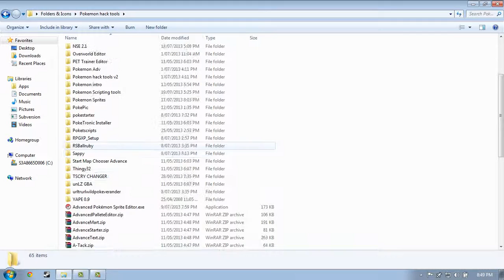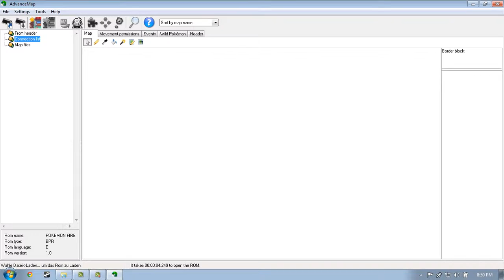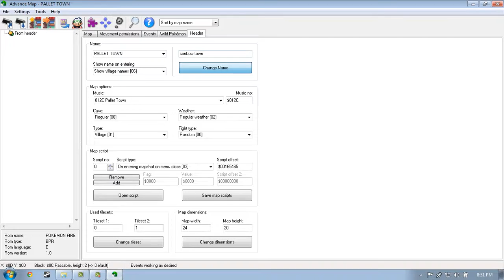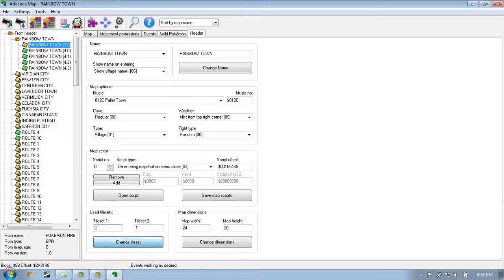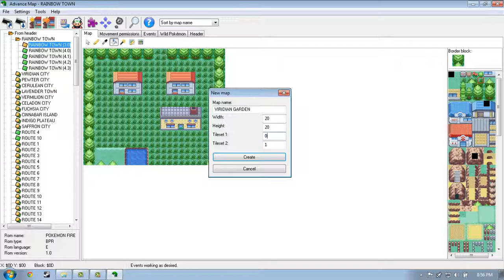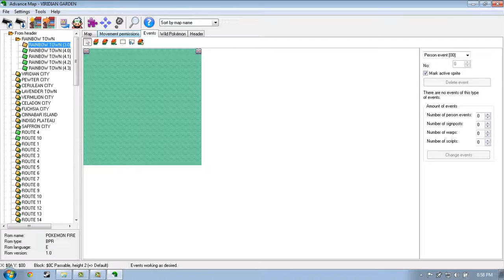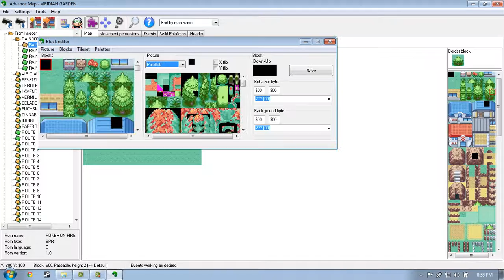POKEMON hacking tutorials part 1 using Advance map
you can even Private message me i would like to hear from you and answer your questions

add me on steam bajo1001/ bajanight